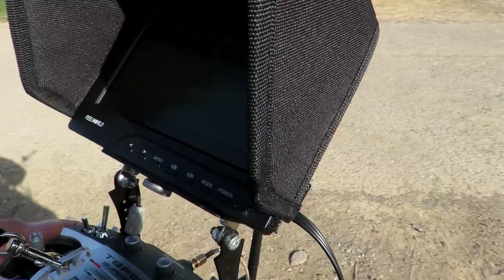Playing with my toy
Quadcopter Black Racer X in Action :)
No post process video stabilization!

Setup:
Precision handmade alu-carbon frame 435mm diagonal motor-motor (less than 250g weight), GensAce Tattu 25C 6750mAh 4S battery, Kopterworx KW2 motors (2217 840KV), HK Blue 30A SimonK ESCs, Graupner E-Prop 11x5 props, DJI Naza V1 with PMU V2 & v3,16 firmware & DJI GPS, DJI iOSD mini, DJI Zenmuse H3-3D & Hero3 Black with MP-10 5,4mm lens & lens hood, OrangeRx Futaba FASST 2.4Ghz, Futaba T8FG Super with 2W booster, Immersion 600mW 5,8GHz Video TX, Immersion Duo5800 Video RX with handmade CP antennas, Feelworld 7" LCD...

Takeoff weight 1850g
Flight time 18-20min
Max GPS speed 18m/s
Max ATT speed 26m/s